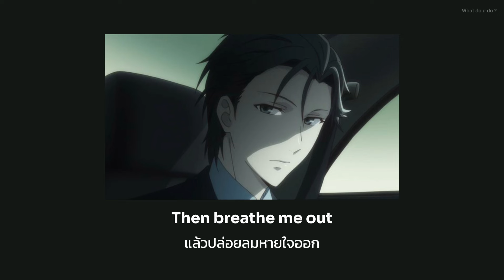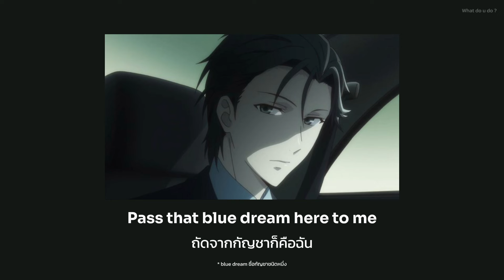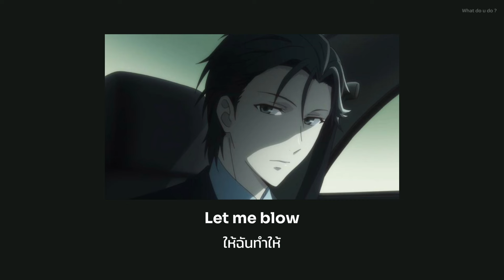Lilianna Wilde – Grind Me Down (บดขยี้ฉันสิ) แปลไทย No.216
ยั่วๆบดๆ ขายตรงแบบการกระจัด

Illustration  : Shigure Sohma form Fruits Basket

ถ้าอยากให้เราช่วยแปลเพลงสามารถคอมเม้นได้เลยค้าบ
**หากแปลผิดพลาดตรงไหนเราก็ขออภัยมา ณ ที่นี้ด้วยนะคะ

วางจำหน่าย: พ.ศ. 2560
ศิลปิน: Lilianna Wilde
อัลบั้ม: Bad for You